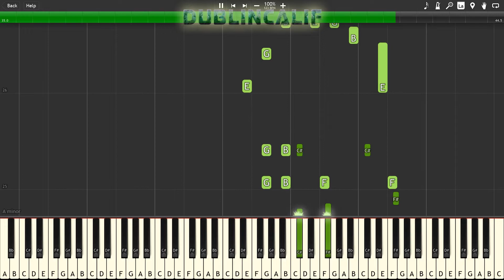Pokemon Black & White - N the Pokemon Child Theme Piano Tutorial Synthesia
, arranged and provided by Joel Hands-Otte